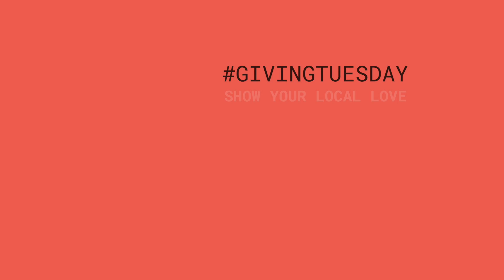Tiziana's Reason to Give - Help Seniors Find Belonging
Loneliness can be dangerous. Physical and mental barriers are making people feel isolated, depressed, and stuck in their own surroundings.

United Way funds a network of services to help isolated seniors build meaningful relationships and feel more included in our community. This givingtuesday join Tiziana, long-term donor and help make seniors isolation UNIGNORABLE with a donation